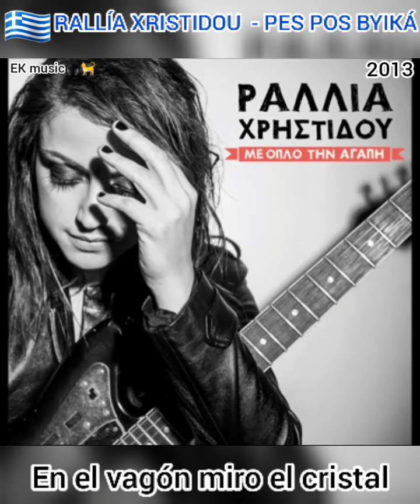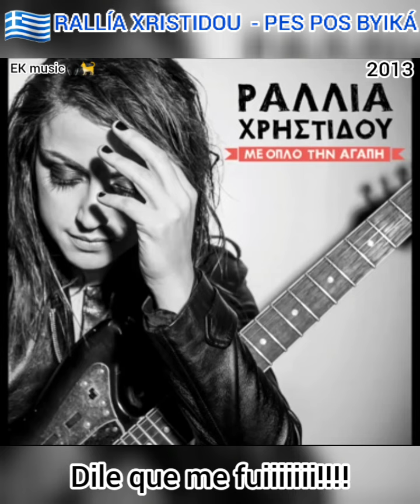RALLÍA XRISTIDOU - PES POS BYIKA